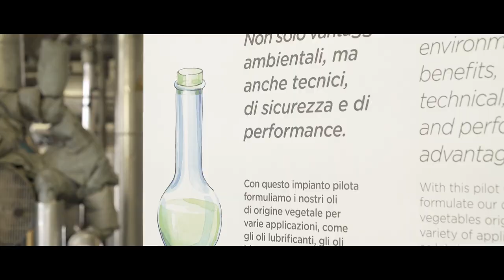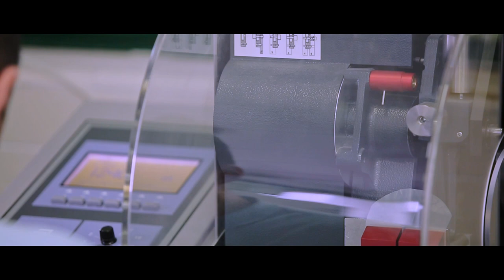Terni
Terni hosts Novamont's Mater-Bi production plant and process engineering and quality control laboratories. It has expertise in the fields of compounding technologies, oil treatment and polymer synthesis at a pilot plant level.